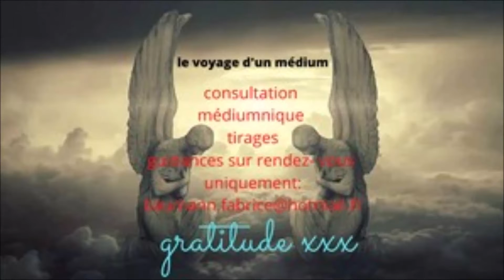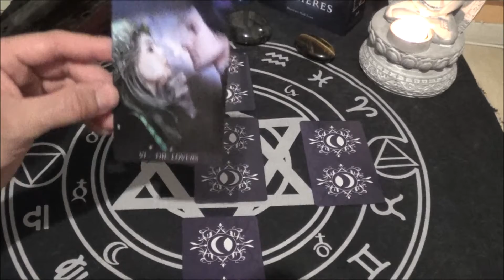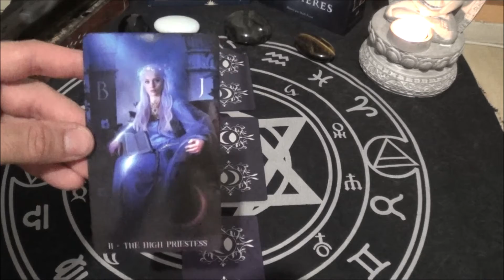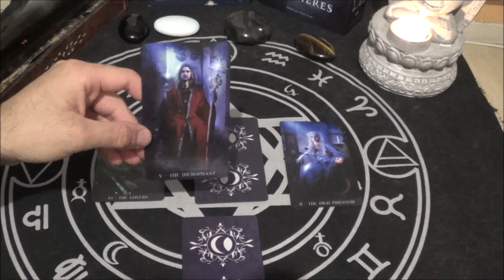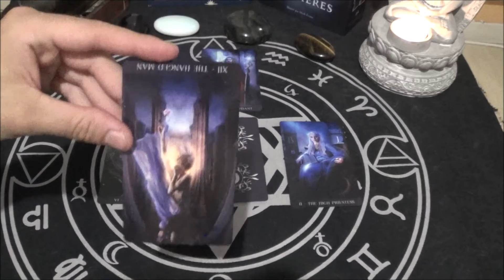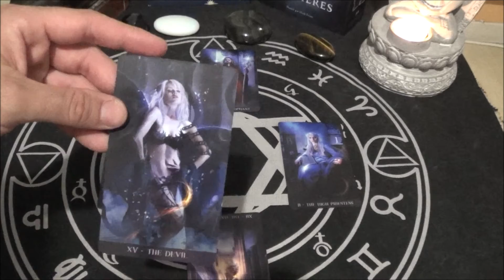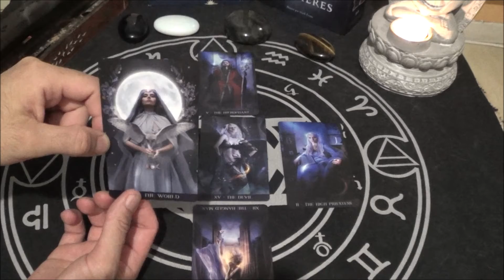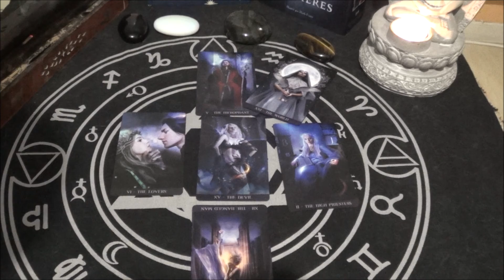POISSON AOUT un cap a franchir pour un meilleur avenir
POISSON AOUT un cap a franchir pour un meilleur avenir retrouve ici mes 6 services que je te propose Ton cahier pré imprimé divinatoire se trouve ( pour les cartomanciens )